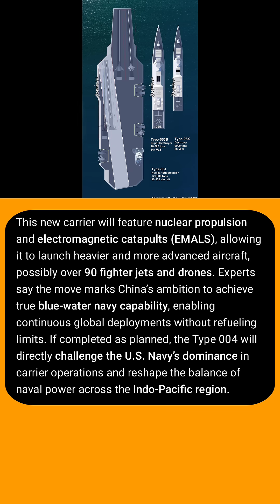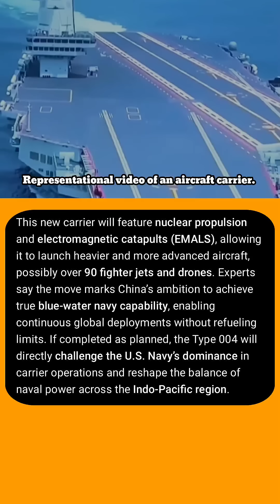China Begins Building World’s Largest Nuclear Aircraft Carrier | Type 004 Supercarrier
China starts building its most powerful warship — the nuclear-powered Type 004 aircraft carrier. Here’s how it could change the Indo-Pacific balance of power.